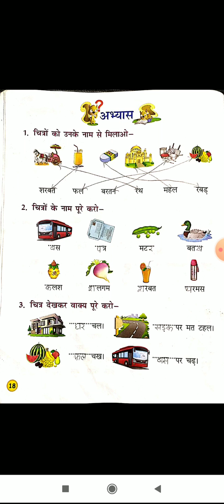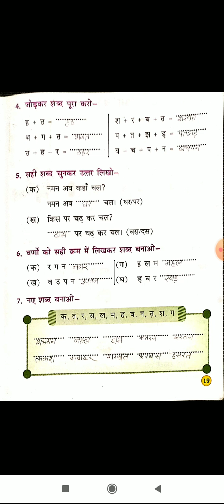class 1 Subject-Hindi पाठ २शब्द रचना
पुस्तक अभ्यास कार्य (भाग -४)